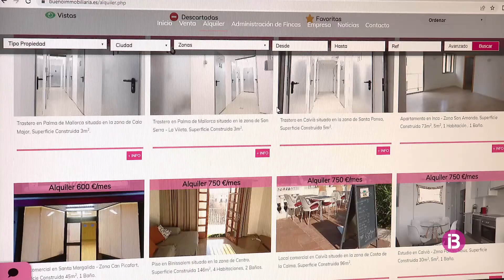Les Balears són la comunitat on més s'encareix el lloguer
Segons el portal Idealista, ha pujat un 18 % en un any i se situa de mitjana en 14 euros el metre quadrat